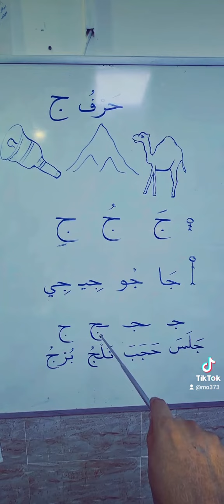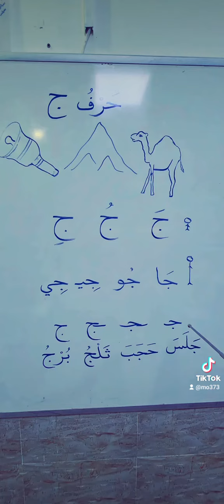شرح حرف ج كاملا